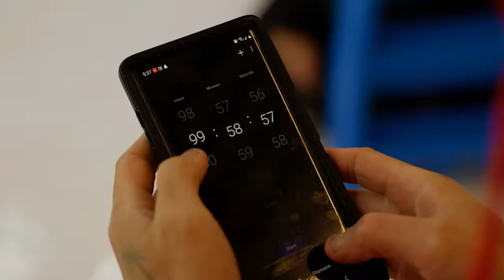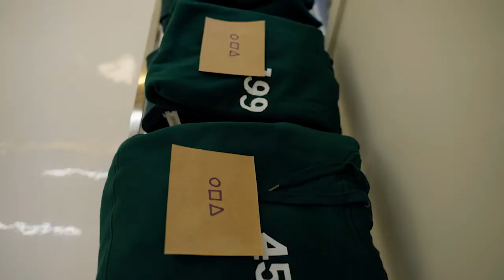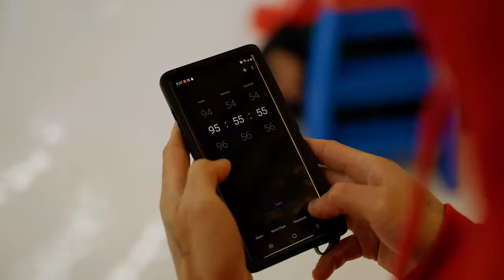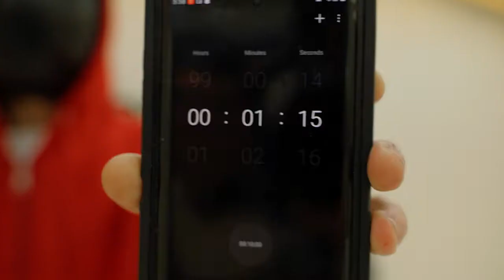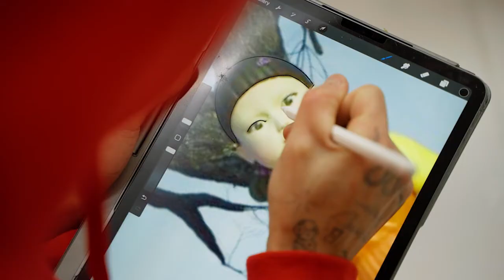We Played The SQUID GAME Honeycomb Challenge for a FREE TATTOO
Mr. Koo hosts a game of SQUID GAMES for a free tattoo.

Follow for more:
Artist: Mr. Koo (@mrkootattoo)